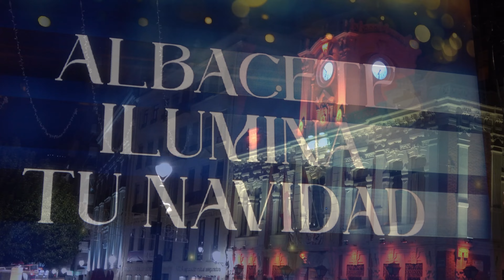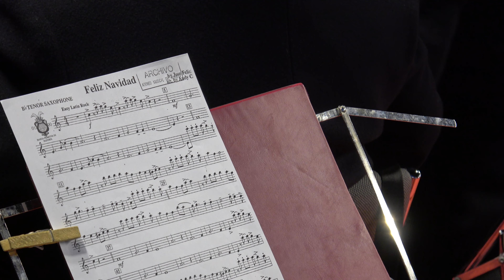Actuación del Coro en el encendido de luces de Navidad 2023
Impresionante actuación del coro del IES Parque Lineal en el encendido de luces de Navidad 2023 de la ciudad de Albacete.